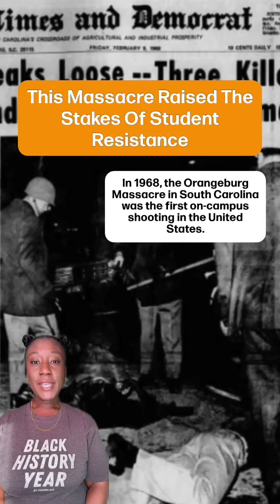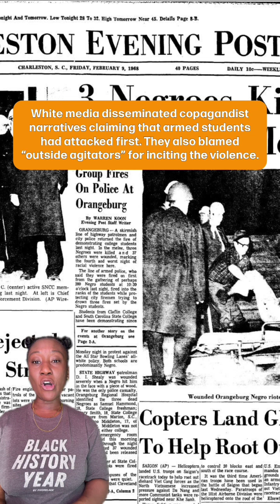This Massacre Raised The Stakes Of Student Resistance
In 1968, the Orangeburg Massacre in South Carolina was the first on-campus shooting in the United States. And the legacy of the Black students battling cops while standing up for their rights continues today.